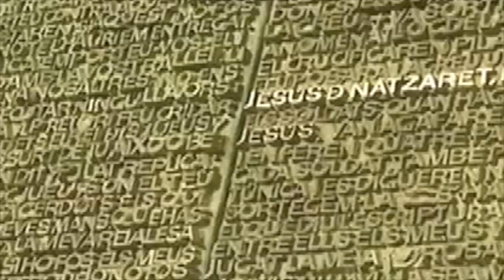The Cathedral under construction